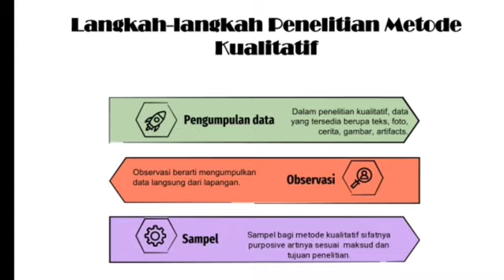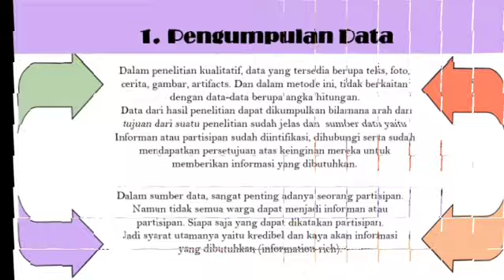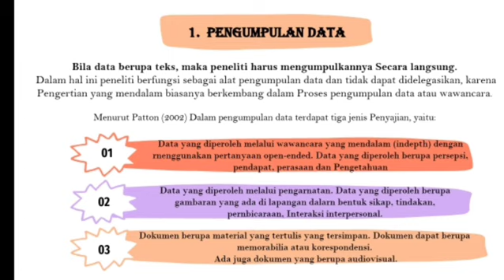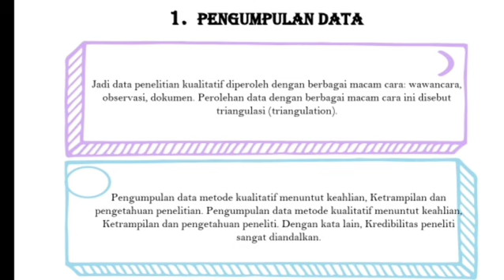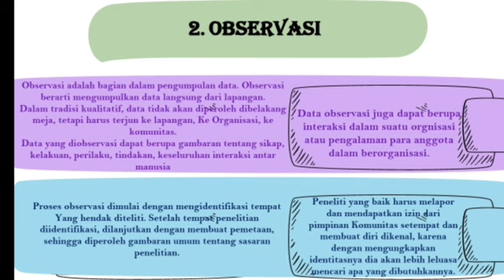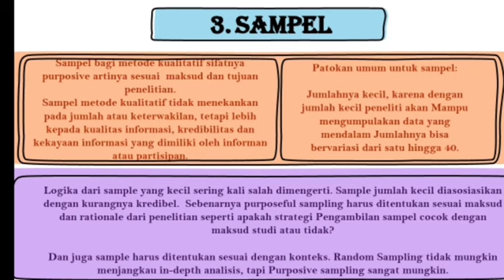Tahapan penelitian kualitatif ( pengumpulan data, observasi, sampel).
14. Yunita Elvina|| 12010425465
Langkah-langkah metode penelitian kualitatif
( pengumpulan data, observasi, sampel).
Metodologi Penelitian/PBI/4D/2022